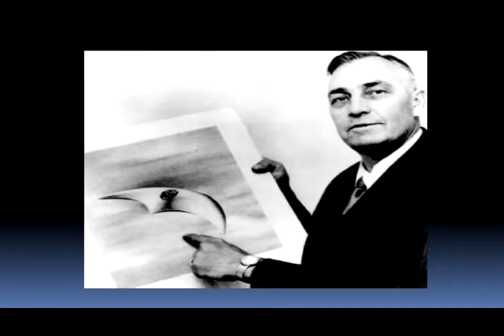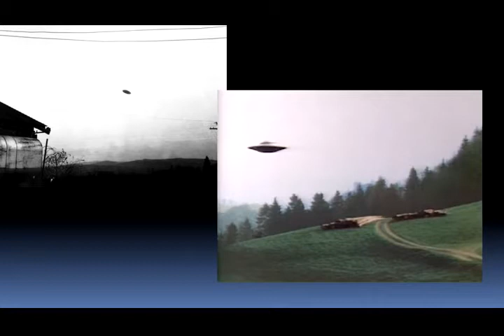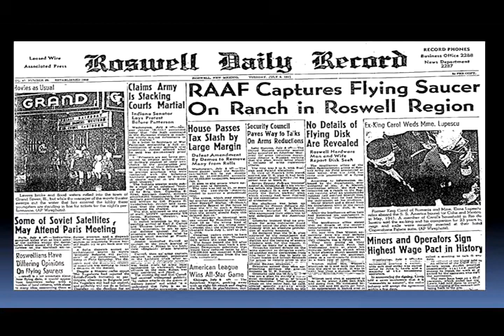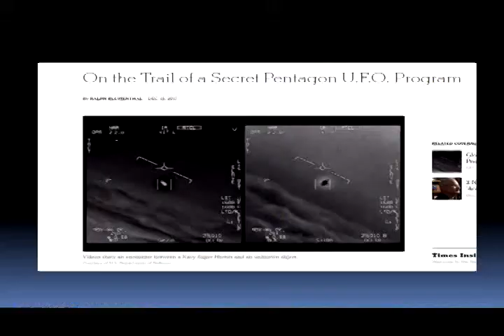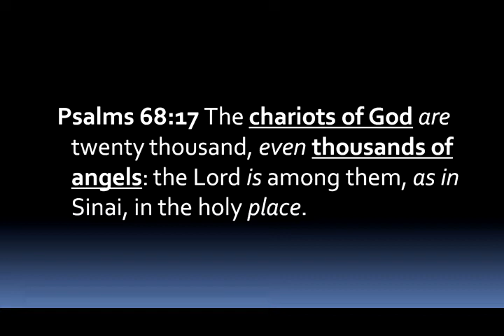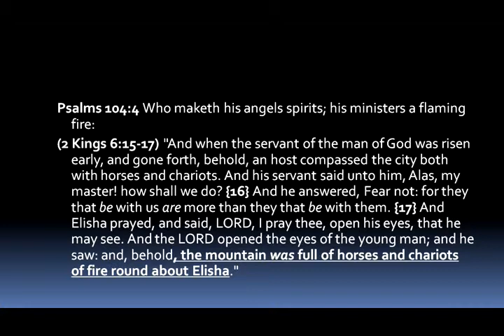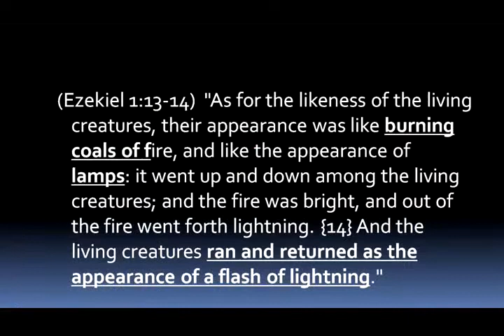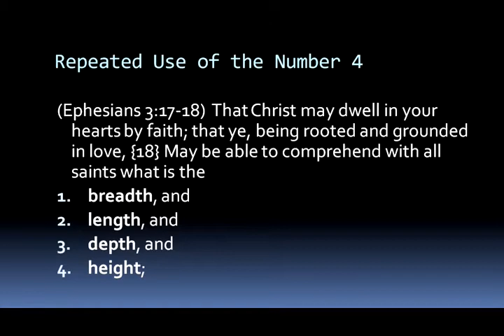Gods, Aliens and UFOs - Mike Hoggard